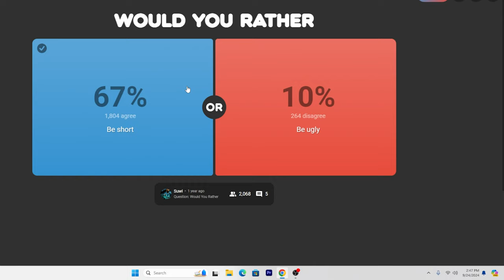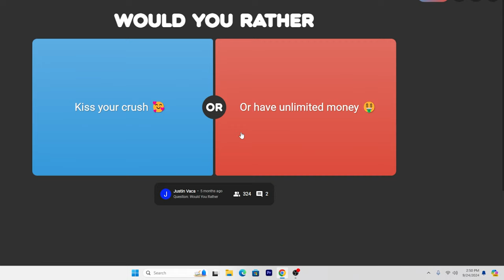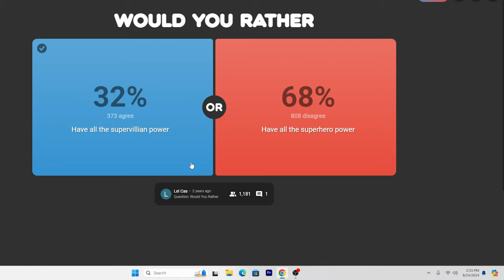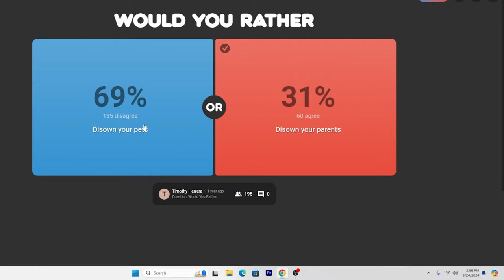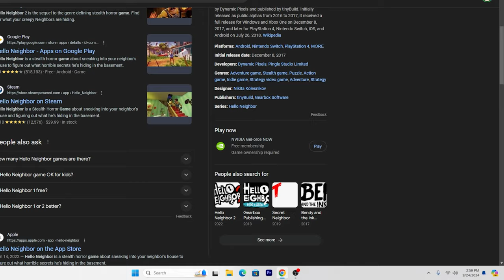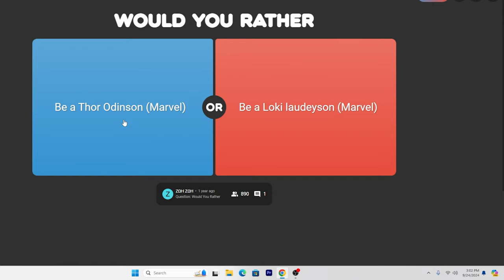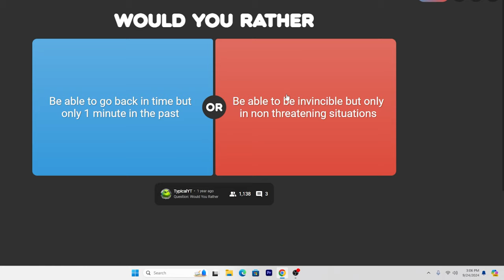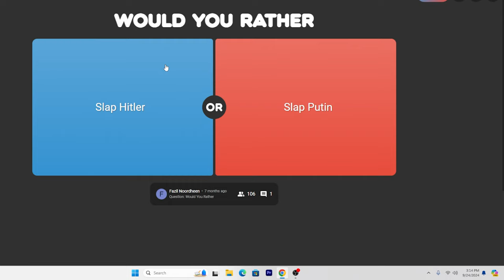Alex PLAYS WOULD YOU RATHER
it was fun to play